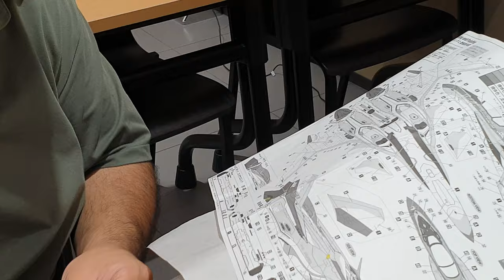튜닝타임즈 강좌 현대백화점문화센터 천호점 이종원님의 Hasegawa 하세가와 1/72 마크로스 델타 VF-31 Siegfried 지크프리드 데칼 점착 작업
현대백화점문화센터 천호점 프라모델 에어브러시 수업 수강생 이종원님이 지긋지긋했던 마스킹 색칠을 마치고서 드뎌 데칼을 붙여가기 시작했는데요, 하세가와 데칼은 워낙에 얇기 때문에 주의해서 붙이지 않으면 접히거나 갈라질 수 있으니 주의해줘야 합니다^^